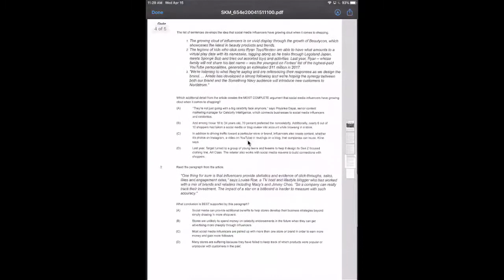Monday April 20th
This is the distance learning video for Monday April 20th